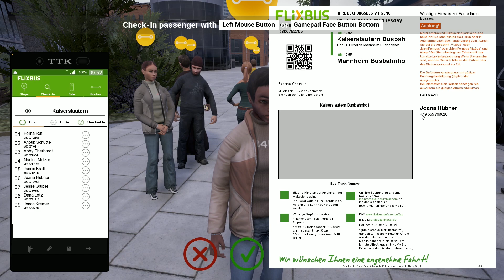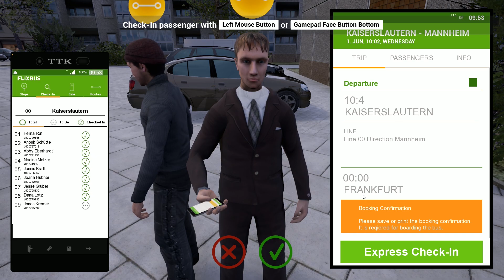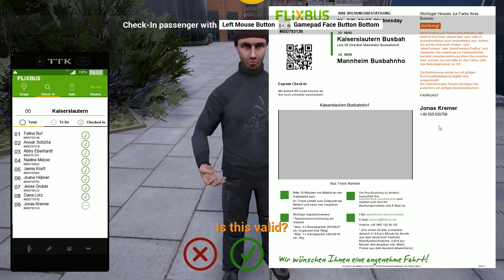Fernbus | Destino Mannheim por autopista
Fernbus

Un trayecto a Mannheim con un Man Lions Coach